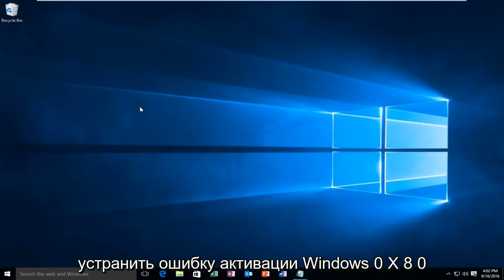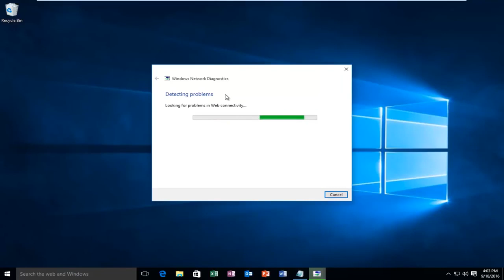Решаем проблему с активацией Windows — код 0x80072f8f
Вы можете увидеть эту ошибку, если дата и время для ПК неверны или Windows не может подключиться к онлайн-службе активации и не может проверить ключ продукта.

Код ошибки 0x80072F8F проявляется одним из основных способов. Известно, что он появляется еще в Windows 7 и в основном связан с ошибкой, возникающей в процессе обновления или когда компьютер пытается подключиться к онлайн-службе активации. Это может появиться, когда при активации не удается проверить ключ продукта. Код ошибки появится, когда система поймет, что дата и время на ПК неверны. Код ошибки 0x80072F8F также появится, если компьютер определил, что настройки часового пояса на компьютере неверны.

Когда Windows проходит процесс установки и проверяет всю информацию, связанную с компьютером, возникает код ошибки 0x80072F8F, указывающий, что информация в настройках компьютера недействительна. Правильное время и даты необходимы при использовании серийных ключей проверки для установки Windows. Когда эти настройки выходят за пределы допустимого окна, возникает проблема.

Это руководство применимо к компьютерам, ноутбукам, настольным компьютерам и планшетам под управлением операционных систем Windows 10 и Windows 11 (Домашняя, Профессиональная, Корпоративная, Образовательная) от всех поддерживаемых производителей оборудования, таких как Dell, HP, Acer, Asus, Toshiba, Lenovo, и Самсунг.